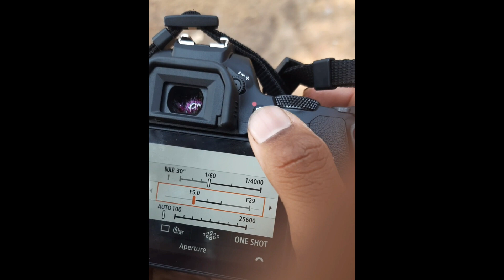My first vlog ❤️ || My first Vlog on YouTube || First photoshoot vlog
friends welcome to my first vlog ❤️

Your quarries:-

My social website or profiles